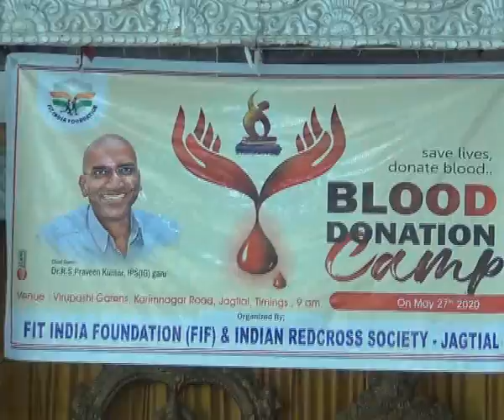27.5.20| DSC | Jagtial |ఫిట్ ఇండియా రెడ్ క్రాస్ సంయుక్త ఆధ్వర్యంలో రక్తదాన శిబిరం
| Durga Siti Cable | News |ఫిట్ ఇండియా రెడ్ క్రాస్ సంయుక్త ఆధ్వర్యంలో రక్తదాన శిబిరం